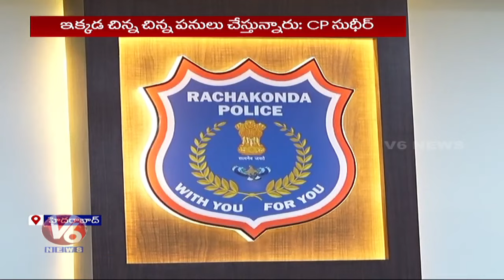Gold Thief Gang Arrested By Police, Says CP Sudheer Babu | Hyderabad | V6 News